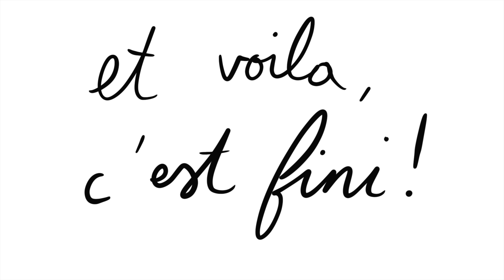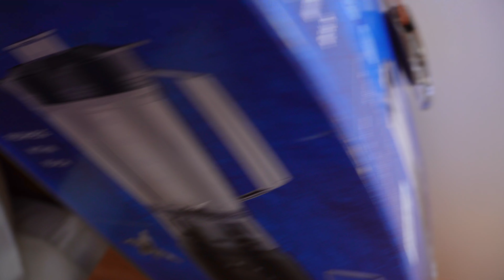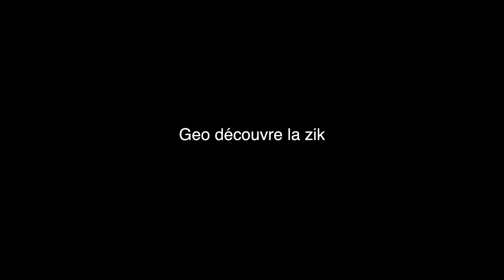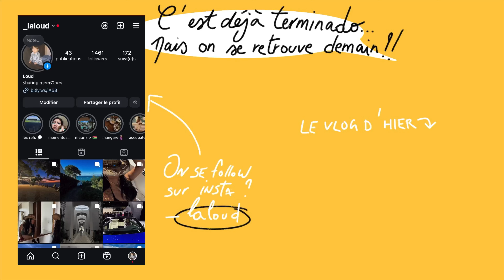enquête d'enquête : elle se casse l'orteil en fonçant dans une porte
mdr je me suis cru dans une histoire d'Hondelatte ou dans complément d'enquête jpp

✨ Si tu me découvres, bienvenue dans notre bande de copain ! ✨
・Je m'appelle Ludivine mais tout le monde m'appelle Loud
・Je vis à l'île Maurice